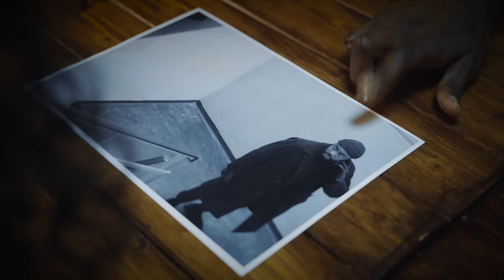Muthoni Drummer Queen – Criminal prod. Santo – Official Criminal Video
Criminal is the 5th Single from Muthoni Drummer Queen's newly released album titled SHE.

Criminal is loosely based on the real life story of Felista Wanjiru, the widow to Kenya's most wanted criminal Simon Matheri, who only found out her husband’s true identity after he was gunned down by the police.

Written by | Muthoni Drummer Queen & Fena Gitu
Produced by | Santo
Co-Produced by | GR! & Hook
Video direction + Photography | Ludovic Damiano & Raphaël Piguet
Edition | Ludovic Damiano

Cast | Nick Ndeda (Cop 1), Brian Mwangovya (Cop 2), Eli Amuklu (Husband), Zakarya Niederhauser (Son), Gianni Pedro(Victim 1) , Thierry Lingom (Victim 2), Jancy Mayamba (Victim 3)

Styling | Lucy Robi
Makeup | Mokeira Oyaro
Shoot assistant | Marlene Bett

LYRICS
[Intro]
Hold on (hold on)
Wait now (wait now)
Slow down (slow down)
Wollan (wollan)
Criminal
I didn't even know he murder (bloody murderer)

[Verse 1]
Hizi gani story za polisi
Na maswali mengi toka kwa ma-journalisti
Eti venye jina lako liko kwenye listi
Venye ume pap! pap! pap! watu easti
Lando, when I cannot believe this, miss me
With their accusations to my mister, miss me
I am sorry but I cannot help, assisti
This is very wrong and
Something's really wrong and

[Pre-Chorus]
He is a smooth operator
He is a wicked man and orator
The thing that he will do for the paper

[Chorus]
Oh Oh
I cannot belive it
He is a criminal
I didn't even know he murder, bloody murder
Criminal
Wollan (wollan)
Criminal

[Verse 2]
Siamini maskio nikiskia mkisema
Amechorwa [?] na eti harudi tena
How was I to know
I was sleeping with the devil
With a face of an angel
Sent to me from heaven
Strap beads up around the waist keeping it undercover
Hidin' under the face of a clean mister lover
Couldn't see it all along
Something was very wrong
He would keep me around but with death all surrounding

[Chorus]
Oh Oh
Criminal
Wollan (wollan)
Criminal